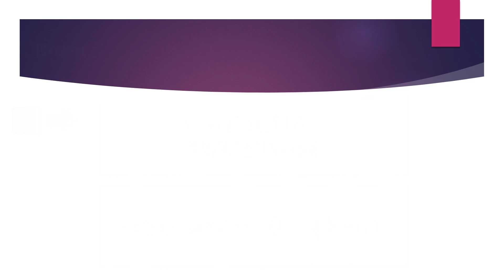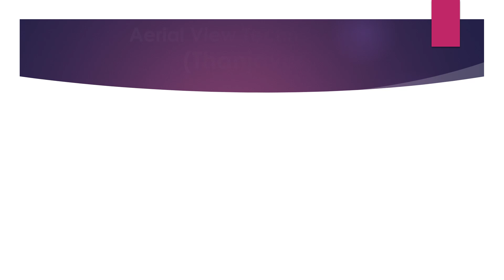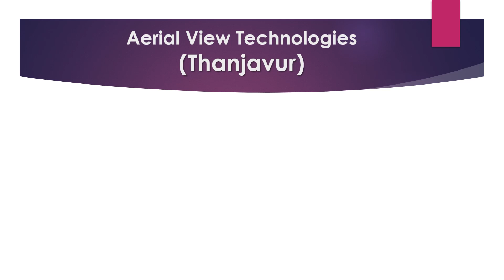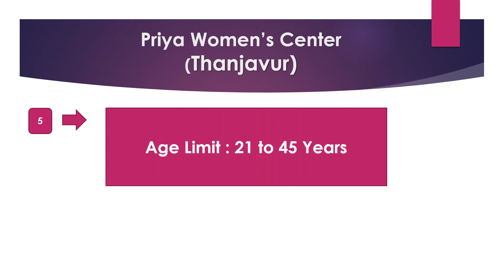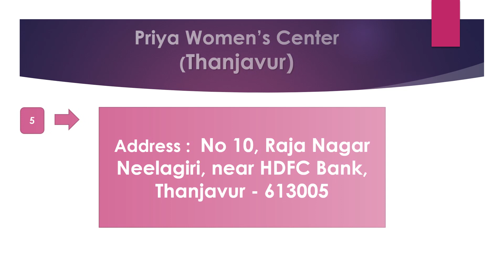Thanjavur Private Company Job Recruitment MAR 2022 -1 |Jobs In Thanjavur|Rehoboth Cyrus Uzhagam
Thanjavur Private Company Job Recruitment MAR 2022 -1